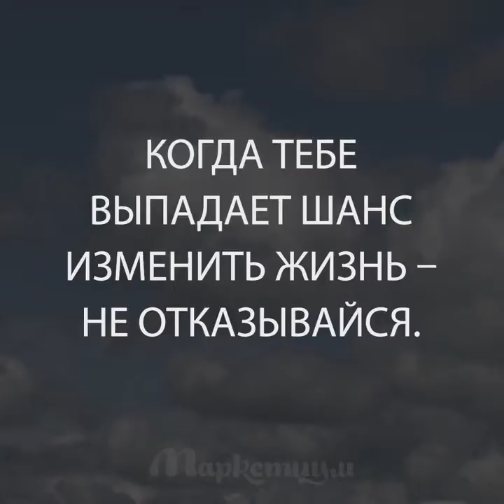6 Уроков, Которые Лучше Узнать из Этого Видео, а Не От Жизни!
6 уроков, которые лучше узнать из этого видео, а не от жизни!

Смотрите самые интересные ролики из интернета!
Лайфхаки, рецепты, интересные истории и многое другое ждет вас на нашем канале.

Наша цель состоит в том, чтобы сделать этот мир лучше. Мы делаем все возможное, чтобы создать контент, который помогает людям, вдохновляет их, учит как понимать себя и других, помогает узнать больше о прекрасном мире в котором мы живем и, возможно, даже сделать его немного добрее!